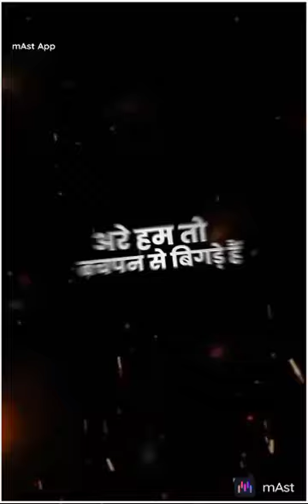short video Harish raj